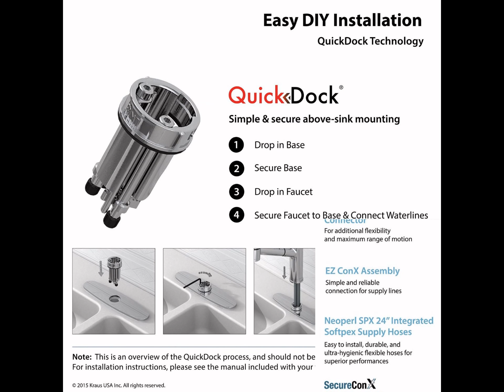Kraus KPF-2620SS Modern Mateo Single Lever Pull Down Kitchen Faucet, Stainless Steel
Product Description
Give your kitchen decor a quick modern makeover with a new easy-to-install DIY faucet from Kraus. The Mateo Single Lever Pull Down Faucet has clean lines and a sleek design that create a look with maximum visual impact. For enhanced functionality, the pull-down sprayhead is ergonomically designed with a comfortable grip. A single button allows you to instantly switch between aerated stream and spray. The swivel adaptor offers additional flexibility, as well as an optimized range of motion. All faucets in the Mateo series are designed with a QuickDock mounting assembly, for exceptionally easy top mount installation. This innovative feature allows you to install the faucet from above the counter, eliminating the need to secure it underneath the sink. Every Kraus faucet is manufactured with top-quality components in order to ensure lasting value and superior performance. Technology highlights of this model include an ultra-durable Kerox ceramic cartridge, for lifelong drip-free use. The best-in-industry Neoperl aerator reduces water waste without sacrificing pressure, with easy-clean rubber nozzles to prevent hard water and lime scale build-up. Combine this kitchen faucet with a bar faucet from the Mateo series for an instant upgrade to modern style, and build a better kitchen with Kraus.